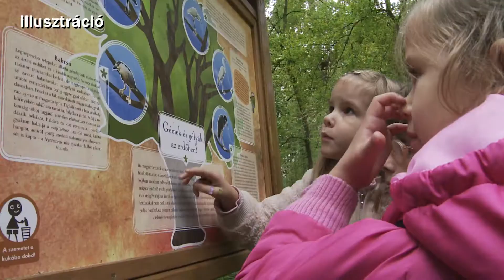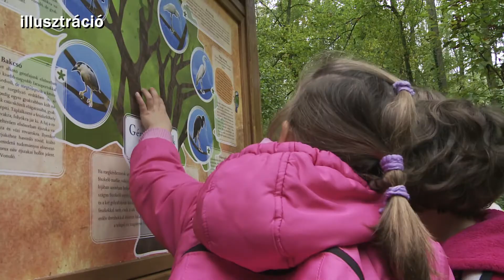Kanizsa TV Híradó - Erdők hete lesz